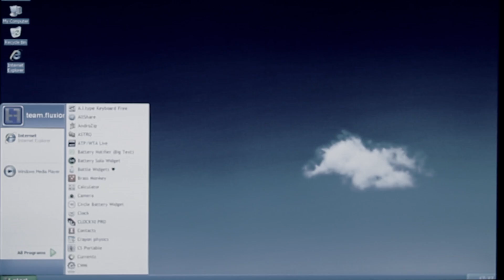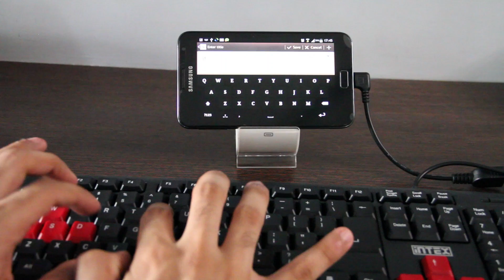How To Play Android Games On External Monitor - Samsung Galaxy Note | ITF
The name of the track is 'Dirt Rhodes'.Here is a direct link to the track

Here is a link to the ' Creative Common License '

Per the license name is included in the video description. Thanks